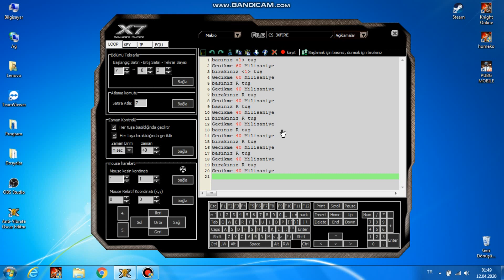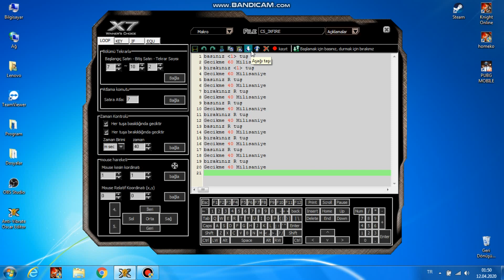BattlePriest 72 Hellis RR Skill Combo Macro Ayarı A4tech x7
MacroTV Kanalına Hoş Geldiniz,

💲MacroTV Desteklemek için Bynogame Üzerinden Donate Atabilir, Ayrıca Kanala Katıl Bölümünden Destek'de Bulunabilirsiniz,

macro tv,
macro tv 3 5,
macro tv warrior,
macro tv priest,
macro tv yere vurma,
macro tv ft,
macro tv chaos,
macro tv asas,
macro tv mage,
macro tv bp,
macro tv facebook,
macro tv helis,
macro tv magic hammer,
macro tv 3 lü 5 li,
macro tv slayt,
macro tv slide,
macro tv town,
macro tv utc,
a4 tech x7 macro ayarları knight,
a4 tech x7 macro mouse,
a4 tech x7 macro programı,
a4 tech x7 macro driver,
a4 tech x7 macro ayarlama,
a4 tech x7 macro ayarları point blank,
a4 tech x7 macro ayarları pubg,
a4 tech x7 macro ayarları cs go,
a4 tech x7 macro ayarları,
a4 tech x7 makro ayarları point blank,
a4 tech x7 macro ayarları zula,
point blank a4 tech x7 macro,
a4 tech x7 cs go macro,
a4tech x7 macro,
a4 tech x7 macro indir,
a4 tech x7 mouse macro,
a4 tech x7 knight online macro,
a4 tech x7 mouse macro ayarları knight online,
pubg lite a4 tech x7 macro,
a4 tech x7 mouse macro ayarları,
a4 tech x7 minor macro,
a4 tech x7 mouse macro okçu,
a4 tech x7 mouse pubg macro,
a4 tech x7 mouse macro warrior,
a4 tech x7 mouse asas macro,
a4 tech x7 xl-750bh macro ayarı,
logitech g300s makro,
logitech g300s makro ayarlama,
logitech g300s macro pubg,
logitech g300s macro ayarı,
logitech g300s makro ayarlama pubg mobile,
logitech g300s makro ayarlama minecraft,
logitech g300s makro ayarlama valorant,
logitech g300s makro ayarlama knight online,
logitech g300s makro ayarlama zula,
logitech g300s makro ayarlama cs go,
logitech g300s makro yapma,
logitech g300s cs go macro,
logitech g300s makro dosyası,
logitech g300s makro kurulumu,
logitech g300s genie altı macro,
logitech g300s macro knight online,
g300s knight online macro,
g300s knight online,
g300s knight macro,
logitech g300s knight online,
knight online g300s makro asas,
knight online g300s makro ayarları,
g300s macro knight,
logitech g300s knight,
knight online g300s,
logitech g300s knight online kurulum,
knight online logitech g300s makro,
knight online logitech g300s macro minör,
logitech g300s knight online warrior,
logitech g300s knight online minor,
knight online logitech g300s makro okçu,
knight online macro mouse,
knight online macro mouse ayarları,
knight online macro ayarlama,
knight online macro nasıl yapılır,
knight online macro farm,
knight online macro recorder,
knight online macro nedir,
knight online macro ayarı,
knight online macro ayarları,
knight online chaos macro ayarları,
knight online asas macro ayarları,
knight online priest macro ayarları,
knight online mage macro ayarları,
knight online macro minör ayarı,
macro knight online,
macro knıght,
knight online macro kullanımı,
knight online chat macro,
knight online macro flood